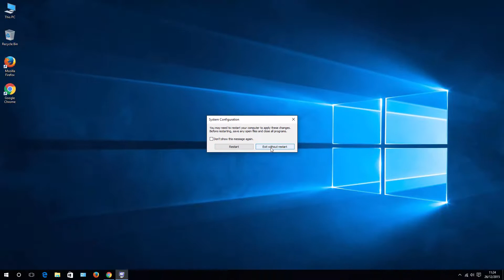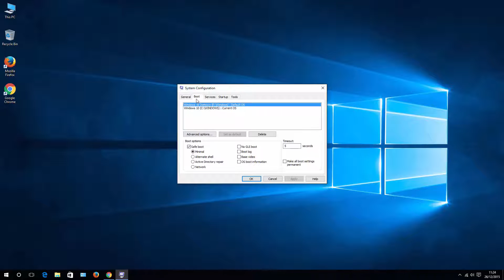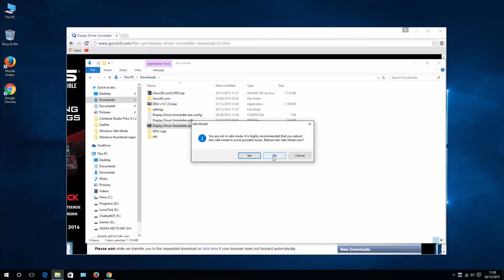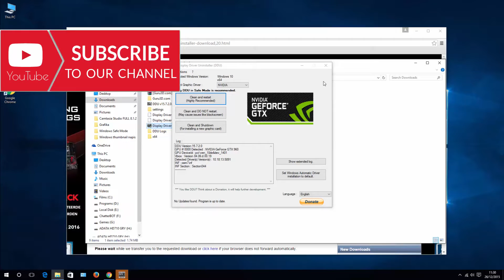3 Ways To Boot Into Safe Mode In Windows 10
In this video I'll show you how to boot Windows 10 in safe mode.

Option number 1
Hit Cortana or search icon on task bar and type 'System Configuration' than click on the System config Icon.
Go to Boot tab and chose which operating system you want to boot in safe mode. Click 'Safe boot' in Boot option section.  Hit apply and OK. It will prompt you to restart Windows 10. Once you do that, your Windows ten will boot up in safe mode.

Option number 2
Hit Start and  chose Power than with your Shift key preset hit Restart.
You will see blue screen.
a) Chose Troubleshoot
b) Advance options
c) Start up settings
d) Restart
Options 4,5,6 will get you to safe mode.

Option 3:
Install Display Driver Uninstaller software and follow the instructions in the video. This will allow you to automatically chose option to restart your Windows 10 in Safe mode.